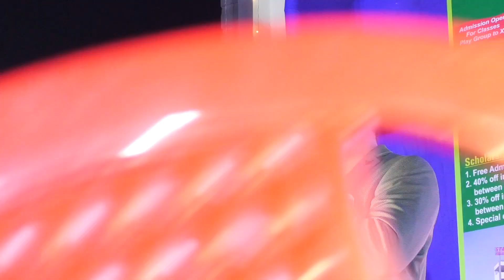SEPS ANNUAL FUNCTION 2023-24 Speech by Mr Badal Kumar Mandal, Principal of GMPS